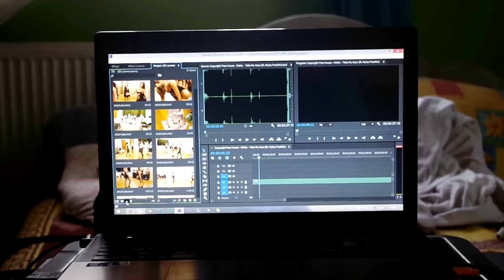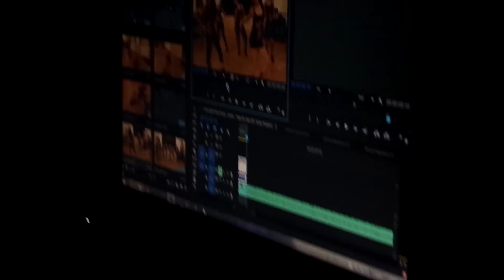SDC Promo | BTS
Bálint és Máté elmesélik mi történt a forgatáson, illetve az utómunka alatt. Megint egy hatalmas élmény volt.